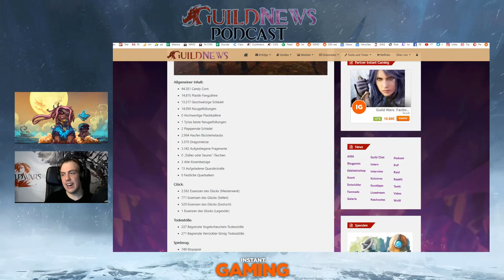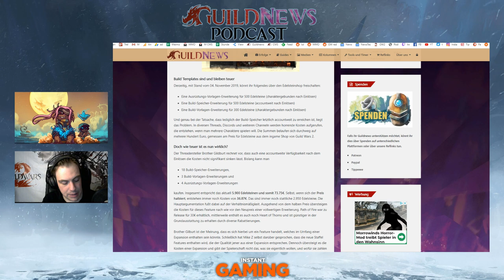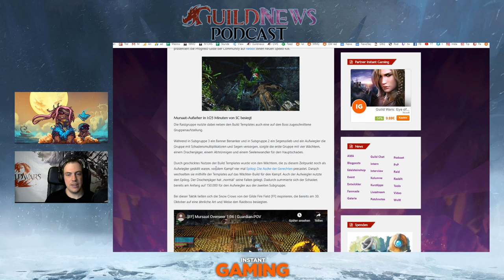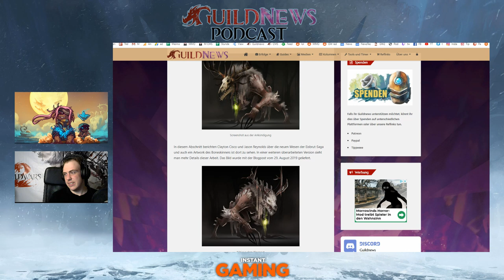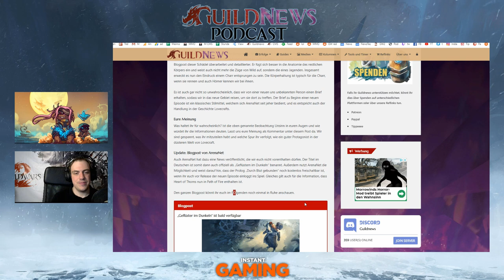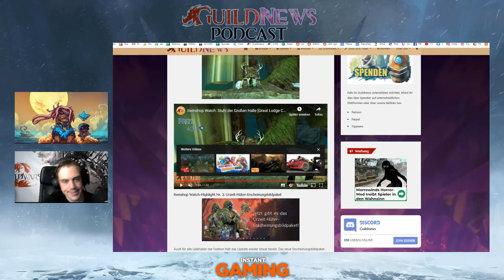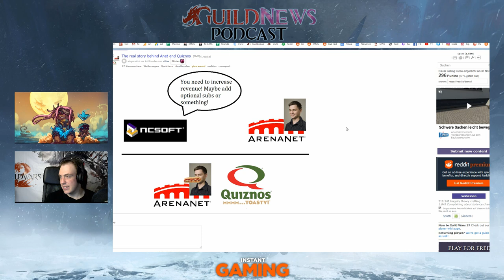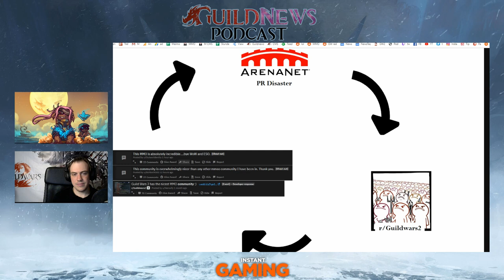GuildNews Podcast Nr. 316 - Whisphers und Sandwiches